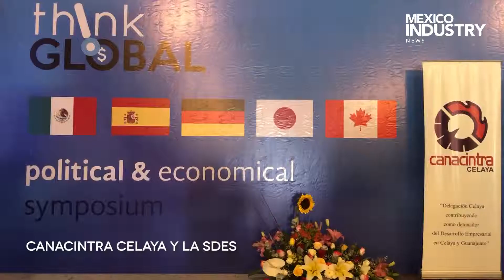CANACINTRA CELAYA/GTO/ABRIL 2019